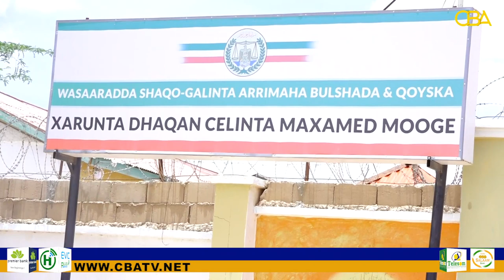Wasaarada Shaqada & A. bulshada ayaa dharka iidda gaadhsiisay caruurta kujirta Xarunta Maxamed Mooge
Wasaaradda Shaqo galinta iyo arimaha bulshada ayaa dharka ciidda gaadhsiiyey agoonta ku jirta Xarunta Maxamed Mooge.